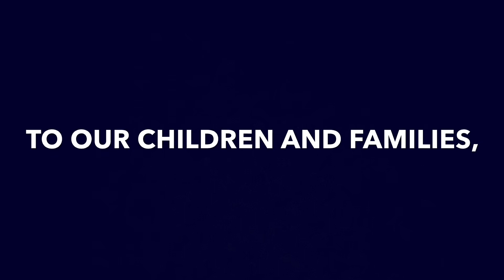St Peter’s Staff Presents...